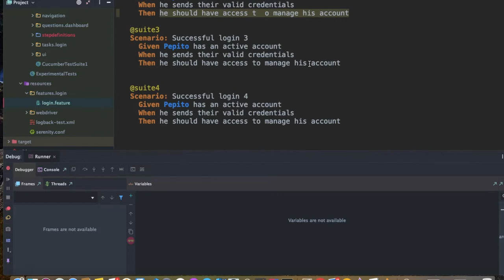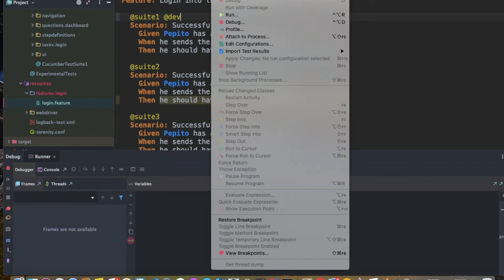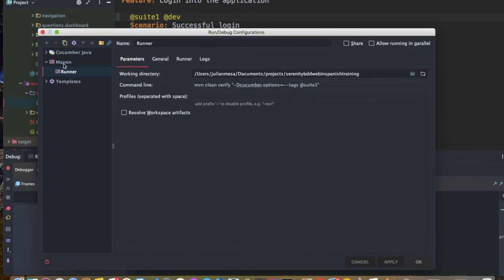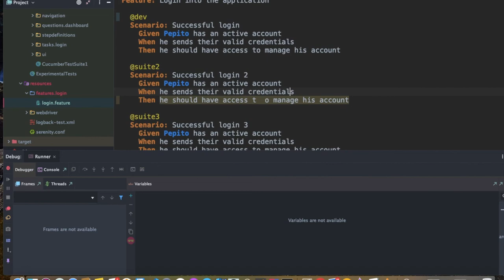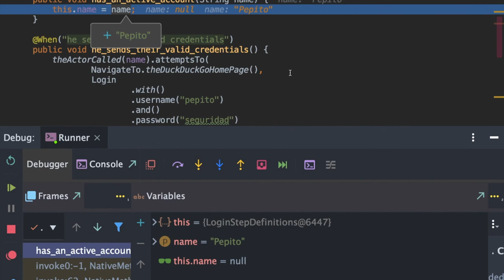Creación de un runner | Curso Serenity Screenplay Web | Parte 14